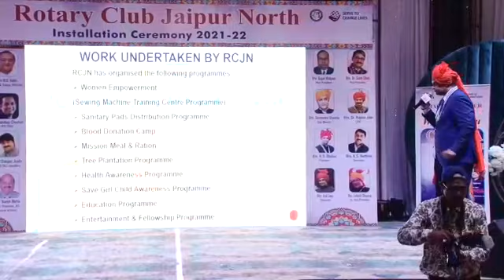Rotary | Best Speech by Kulvinder Singh Dhillon President of Rotary Club Jaipur North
Best Speech by Kulvinder Singh Dhillon President of Rotary Club Jaipur North
RCJN 2021-22 President Kulvinder Singh Dhillon Shares his Planning.